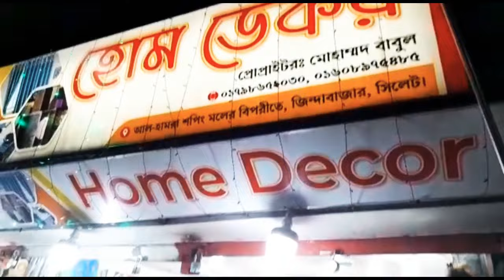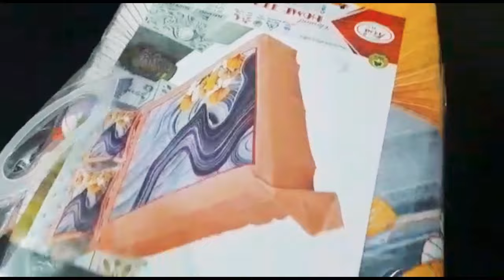Surprise For My Grandparents | Daily Vlogs | Part 1 | Cooking and Vlogs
আস সালামু আলাইকুম প্রিয় ভাই ও বোনেরা সবাইকে আমার চেনেলে স্বাগতম৷আশা করি সবাই আমার সাথে কানেক্ট আছেন এবং আমার কন্টেন্ট ও ভিডিওগুলো সবাই উপভোগ করেন৷আপনাদের ভালবাসাই আমার পথের পাথেয়৷আপনাদের দোয়া-ভালবাসা ও সহযোগীতা নিয়ে সামনে এগিয়ে যেতে চাই৷ তাই  সবার নিকট লাইক,কমেন্ট,শেয়ার ও বেল বাটনে ক্লিক করার আশা রাখতেই পারি৷